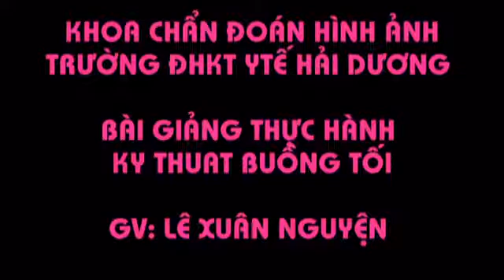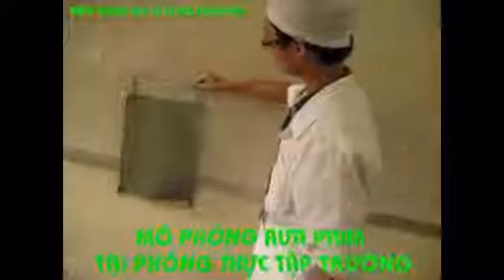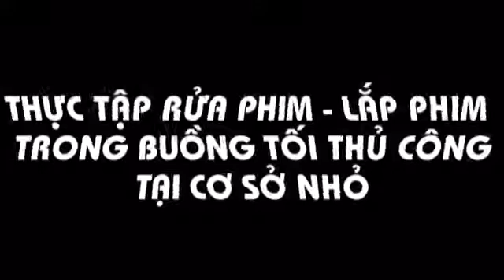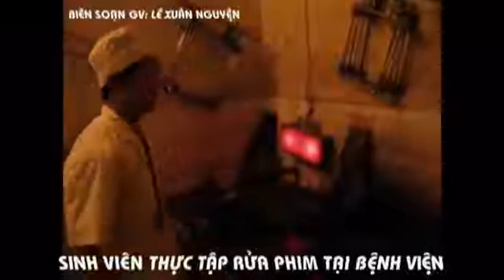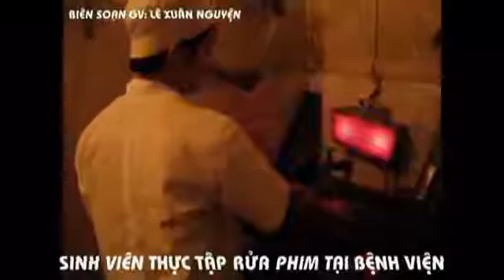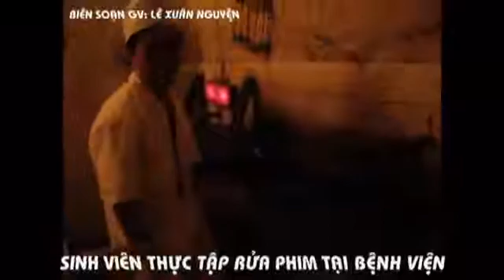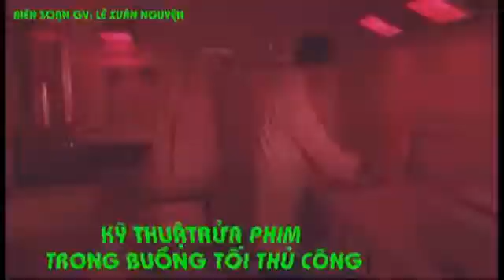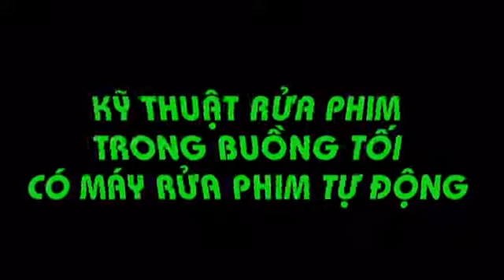Kỹ thuật rửa phim trong buồng tối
đây là các video tổng hợp về giải phẫu và bệnh lý x quang, các kỹ thuật chụp x quang dành cho chuyên ngành chuẩn đoán hình ảnh và kỹ thuật viên chuẩn đoán hình ảnh ôn tập phục vụ các kỳ thi học phần trong quá trình học đại học.
do đa phần là video tự quay lên khó thể tránh được sai sót mong các bạn   góp ý để hoàn thiện hơn.